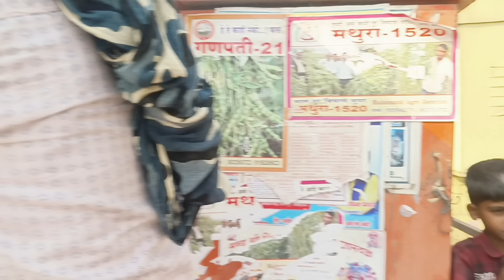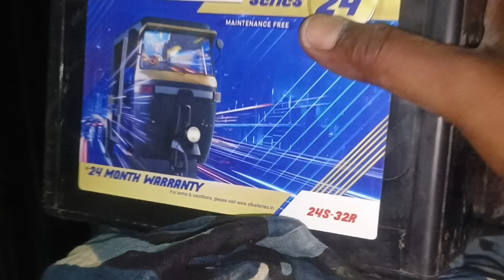🫶गोड बातमी आमच्या व्यवसायासाठी आम्हाला जागा मिळाली माझं संध्याकाळचं रुटीन@MohiniHajare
mohinihajare
mohini hajare block